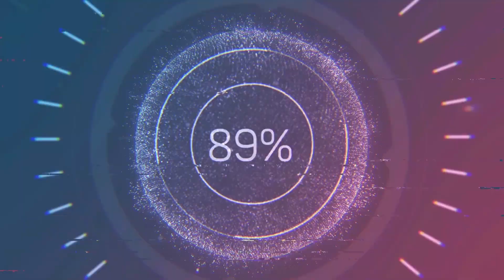No Sugar Added - Prod. Sensi Sonic